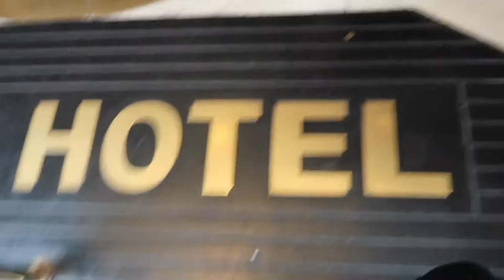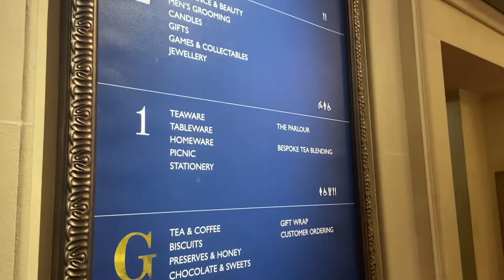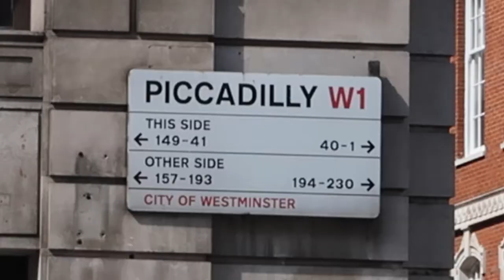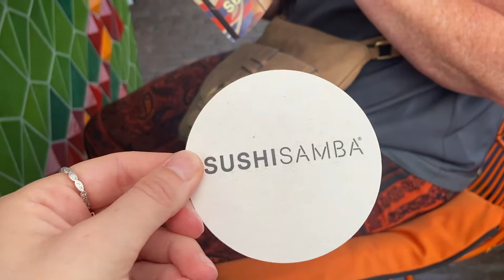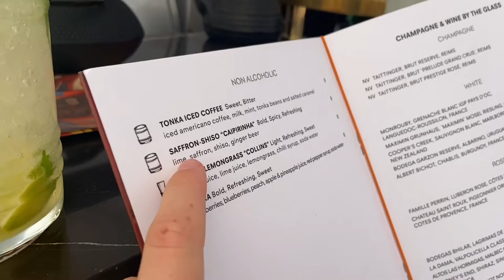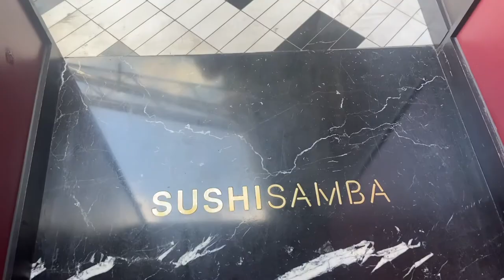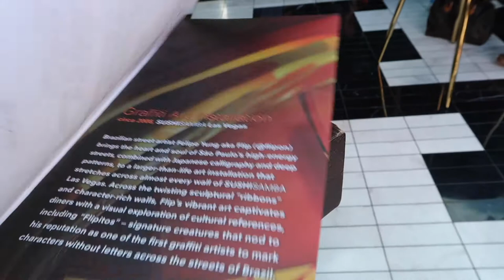Surprising Louise with The Ritz | London travel vlog going to Sushi Samba and Fortnum & Mason!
A wholesome mother-daughter vlog!

Louise has always wanted to go to the Ritz, every time it came on tv she'd say how she wanted to go, so I thought I'd surprise her for her birthday! ☕️🍰

LOVE YOU BEAUTIFUL PEOPLE!

XOXOXOXOXOXOXOXOXOXOXOX

I wish &  WWW is a thing by DJ Quads